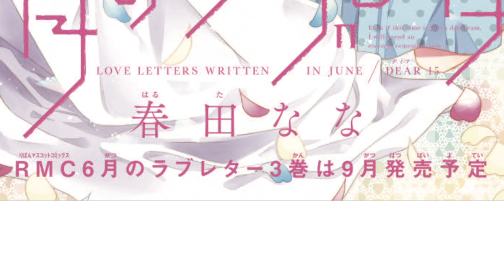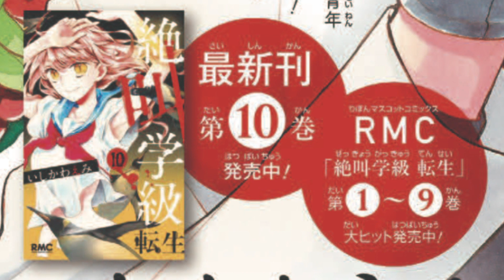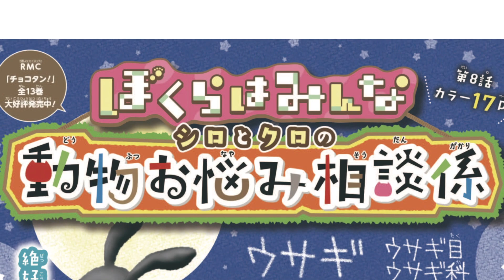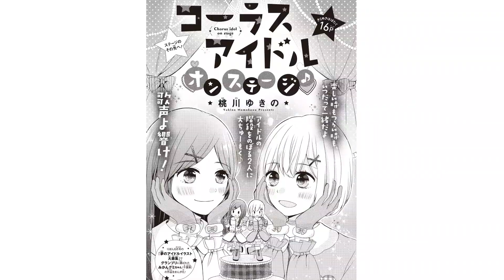【りぼん最新号】最新号の扉絵を大量紹介！表紙は「ハニーレモンソーダ 」この夏おすすめの人気少女漫画を大量紹介♪ 【おすすめ漫画紹介】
りぼん9月号連載漫画の扉絵をうさぽすが大紹介！！
みんなもお気に入りの扉絵があったら、コメントで教えてね*･゜ﾟ･*:.｡..｡.:*･'(*ﾟ▽ﾟ*)'･*:.｡. .｡.:*･゜ﾟ･*

りぼん9月号は大好評発売！
お近くの本屋さん、または、ここから買えるよ♪